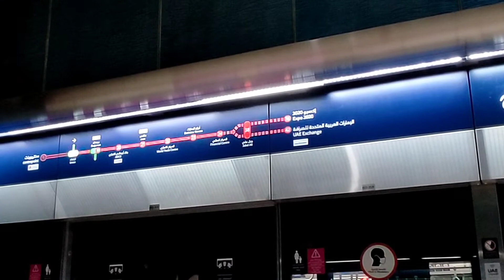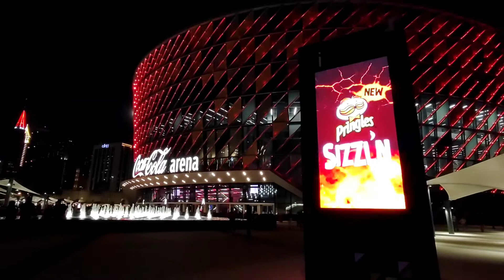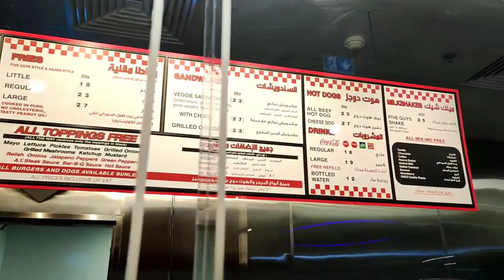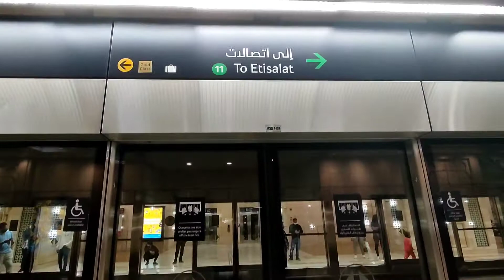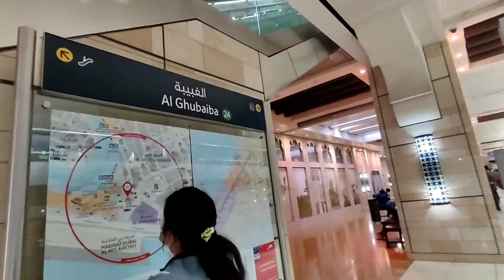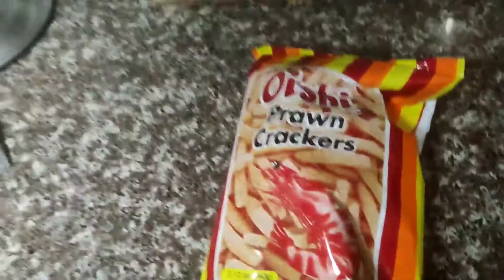VLOGMAS DAY 14: CITY WALK DUBAI AT NIGHT + MEETING A FRIEND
Hi! I hope you all enjoy today's video!

If you are new to my channel I would love to share a little about myself!

ABOUT ME:
My name is Michelle. I was born and raised in Zamboanga City, Philippines.My birthday is October 30, 1990. Proud Scorpio! I can speak chavacano, bisaya, a little of caray-a, tagalog, English, and broken spanish. I started this channel to document my weight loss journey or progress hoping it could help me with my fitness goal.